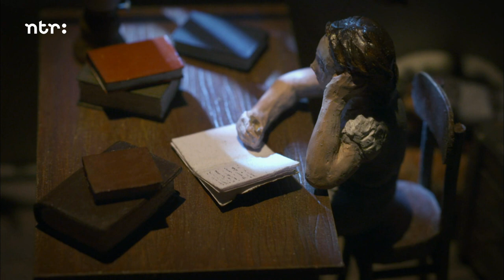De pijn (1/2) | Aflevering 5 | Kleine handen in een grote oorlog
Van de makers van Het Klokhuis: Kleine handen in een grote oorlog. Een serie over de Eerste Wereldoorlog.

Deel één van de aflevering 'De pijn'. De 12-jarige Frieda helpt mee in een noodhospitaal van het Rode Kruis. Ze bekommert zich om een jonge soldaat die door iedereen is opgegeven. Hij herstelt, maar moet onmiddellijk terug naar het front.

Deze video is een aflevering uit de serie 'Kleine handen in een grote oorlog' en bestaat uit twee delen. De NTR-serie ‘Kleine handen in een grote oorlog’ is een unieke Europese coproductie voor jongeren van 9 tot 14 jaar. Hierin wordt de EersteWereldoorlog weer tot leven gebracht met een samenspel van authentieke dagboeken, zeldzame archiefbeelden, speelgoed­maquettes en meeslepend drama. Deze serie is uitgezonden in 2014.

Wie heeft er meegewerkt aan dit programma?
Acteurs: Lydia Maria Makrides, Hannah Ehrlichmann, Holger Daemngen, Li Hagmann, Alexander Pensel, Emanuel Schiller
Regie: Matthias Zirzow
Scenario: Maarten van der Duin
Camera: Jürgen Rehberg
Montage: Jan-Timo Sonnemann, Daniel Förtsch
Muziek: Tonbüro Berlin
Art direction: Sven Kuhnlein
Kostuums: Melanie Dittberner
Haar & Make-up: Franziska Wagner, Yvonne Trefon
Geluid: Martin Linde
Casting: Fischers Fritzis
Archief research: Ramona Bergmann, Andreas Fauser, Claudia Hentze
Animaties: Se-ma-for
Productieleiding: Monika Praefke, Juliane Beer, Holger Koop
Uitvoerend producent: Ramona Bergmann, Ed Ehrenberg
Producent: Gunnar Dedio / LOOKS, Loes Wormmeester / NTR, Alexander von Hohenthal & Matthias Röder / History Vision
Archieven: British Pathé, National Archives Washington
In co-productie met: Looks Film & TV, History Vision, NTR, ARTE G.E.I.E., UR
In samenwerking met: Cwmnida, MG ALBA, BBC ALBA, VRT, Deutsche Welle
Deze serie is mede tot stand gekomen met steun van: Mitteldeutsche Medienförderung GmbH, The Media Programme of the European Union, Mediafund
Nederlandse nabewerking: SDI Media
Online-redactie: Luc Willems, Jacco de Wit